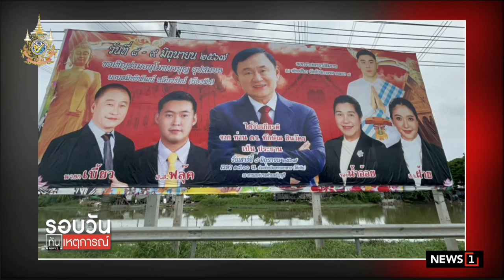ซัด สว.ชุดเก่า เคลื่อนไหวล้มกระดาน หวังอยู่ยาว : รอบวันทันเหตุการณ์ 17.00 น./ วันที่ 6 มิ.ย.67